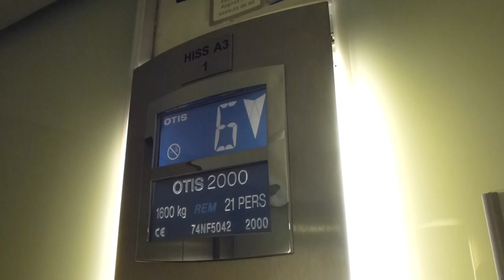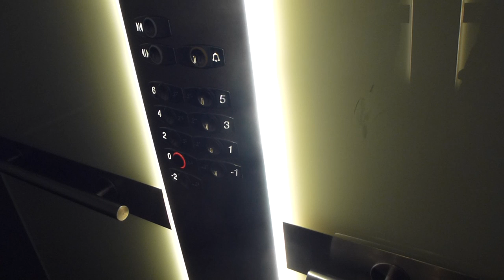OTIS 2000 Traction elevators @ Milleniumhuset, Marievik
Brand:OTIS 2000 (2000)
Type: Traction
Controller: OTIS Controller
Capacity: 1600Kg, 21 Pers.
Floors:8 (-1, *0*, 1, 2, 3, 4, 5, 6)
Build no. (the one i rode on) 74NF5042
Location: Årstaängsvägen 21B, Stockholm South SWEDEN
Other: